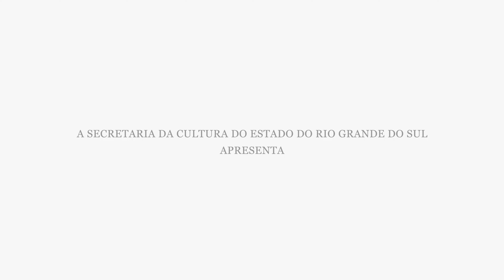PODCAST - A história viva da música Gaúcha | EP 07 - Os Serranos com Edson Dutra